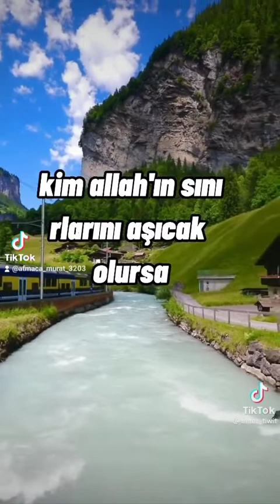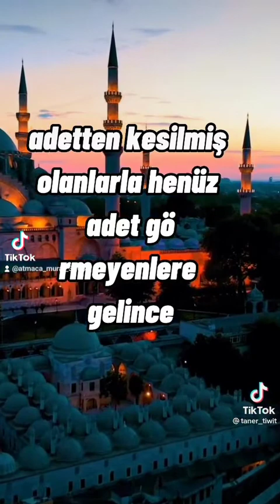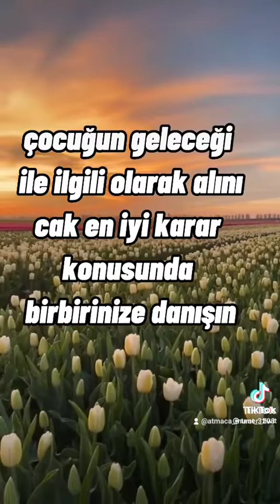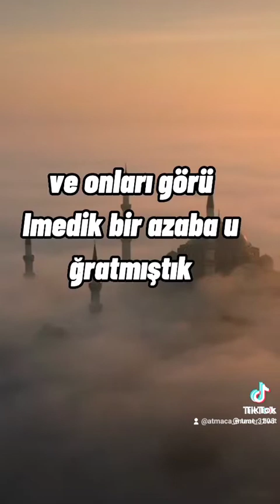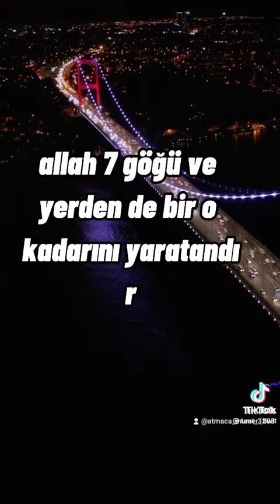ayetmeali ALLAHENDOĞRUYUBİLİR ALLAHINACİZBİRKULU ALLAHAKURBANKUL boşanma kadınlar